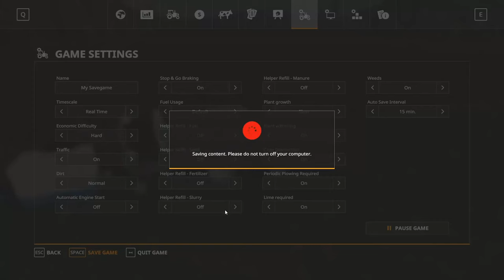Farming Simulator 2019 - Irrigations system - Mod contest 2019 test - Dansk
Farming Simularor 2019 Mod Contest sat i gang. Der er en masse mods vi skal have kikke på i de 4 kategorier der er.

1 public vote
2 best map
3 Swizz Farm
4 youngster

Jeg kikker på hvilke der lige umiddelbart har fanget min interesse.

Jeg glæder mig til et nyt kort. Og til at se hvor det bringer os hen. .
1000 tak fordi du så med

I er velkommen til at komme med forslag til hvad jeg skal kigge på. Og kom gerne med forslag til hvad målene for dette lets play skal være.

Season mod med DK version skal bruges (6 dags season)
Game mode skal være HARD
Der må kun skippes i tiden mellem 9pm (aften) og 6 am (morgen) med (alt+N)
Tiden skal kører på x15 resten af tiden.
3 års sæson fra forår til start/slut vinter år 3
Traktor med max 350 HP - mejetærsker, høst grej, lastbiler undtaget.
Må ikke sælge løse silage, hø, græs, strå (halm)
Kun en mission per dag
Ingen produktions mod - slageri, bageri, mejeri etc.
Hjælpe mods: flydende gødning, silos til køb af foder, lettere vand, drivhus der laver indtjening - f.eks. Stevies greenhouse, og lignende mods.
Ingen penge fra savegame banken.

Målet at tjene så meget som muligt. Både med på dyr og høst. Eje så mange (alle) marker som overhovedet muligt. 100 grise, have får og køer…

Author BulletBill83
Size 323.37 MB
Version 3.0.0.0
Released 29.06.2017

Mods:
Bednar terraland tn profi and FertiBox

Author Kiči_LSJiraCz,LoogleCz
Size 24.01 MB
Version 1.0.0.0
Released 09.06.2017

Author Smety (CMT)
Size 26.73 MB
Version 1.1.0.0
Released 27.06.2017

Author Puma [FBM]
Size 24.77 MB
Version 1.0.0.1
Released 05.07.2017